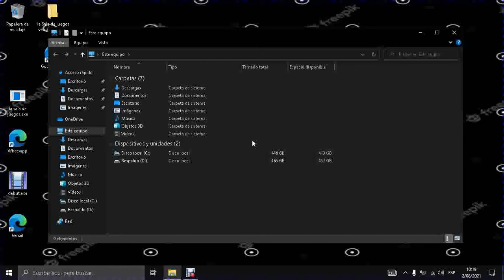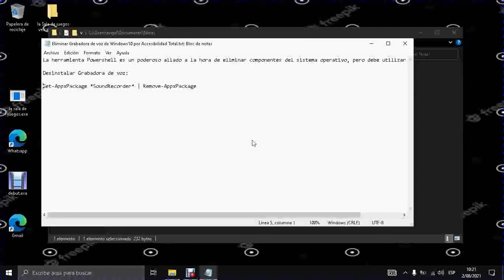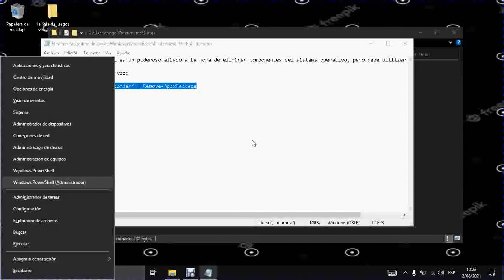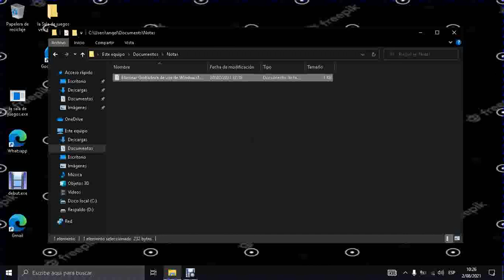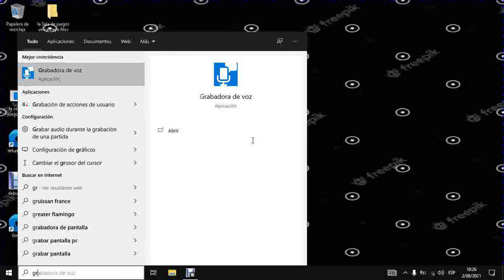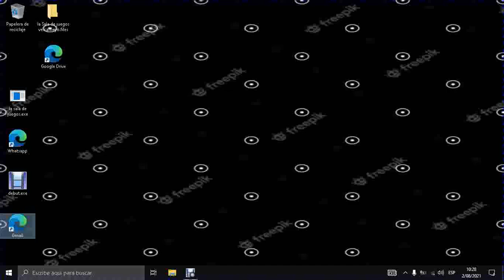desinstala la grabadora de voz con un solo comando en tu computadora con Windows 10,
Tutorial como desinstalar la Grabadora de Windows10  desde PowerShell  con un solo comando de forma segura y Accesible,

Haz clic en el siguiente enlace, para revisar la lista de tutoriales que te puedan interesar: